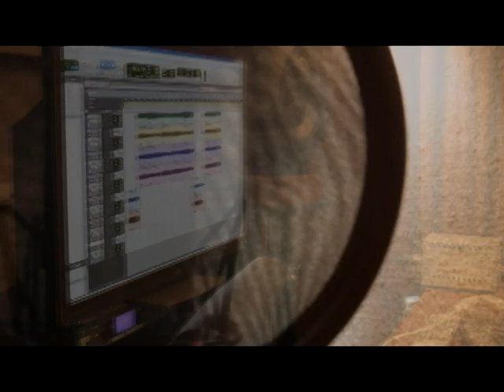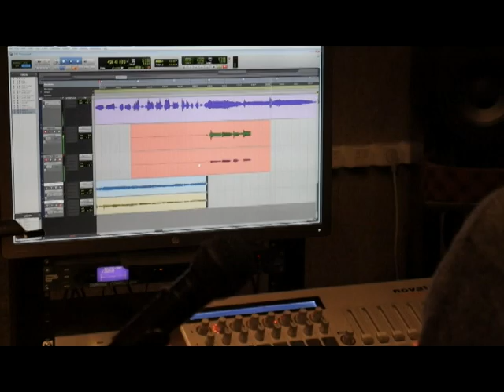ПЛАНЕТАРИЙ - ОГНИ (СтудияПремьер) 2016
ПЛАНЕТАРИЙ - ОГНИ

Я запускаю в НЕБО сигнальные ОГНИ,
Чтоб их увидел кто-то и пришёл меня СПАСТИ!
Когда второго ШАНСА нет, и ПЛАН Б с треском провалился,
Я смирился с тем, что не справлюсь ОДИН!

Всегда УВЕРЕН был в том, что со всем СПРАВЛЮСЬ, но
Не ПОЛУЧАЛОСЬ или просто тупо не ВЕЗЛО.
Никогда НЕ ПРОСИЛ помощи у других,
Мне говорили: Ты САМОНАДЕЯННЫЙ псих!
Я как ледокол УПРЯМО прямо шёл,
Но в конце пути ничего не НАШЁЛ.
Вопрос остался ОТКРЫТ и я в тупике,
Что ДЕЛАТЬ,как БЫТЬ? Помогите мнe!

Я был за бортом,я был объят огнём,
Но каждый раз БЫЛ вовремя СПАСЁН.
Не просил у тех, кто там НА ВЕРХУ.
ВЛАСТЬ и БОГИ в вас я НЕ ВЕРУЮ!
Мои ДРУЗЬЯ и все те,кто НА ОДНОЙ СТОРОНЕ
В любой ситуации ПОМОГУТ мне.
И я буду ПОМНИТЬ об этом ВСЕГДА.
СПАСИБО ВСЕМ!

Один, один, Я НЕ ОДИН!